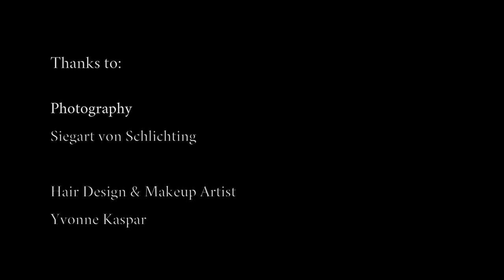Fashion Shooting - Behind the scenes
Fashion Shooting - Ein behind the scenes Film
Models: Aleksandra Souslova,  Tammy Sedlmeir-Leutenstorfer
Photographer: Siegart von Schlichting
H&M: Yvonne Kaspar
Design: Esther Hofmann Design